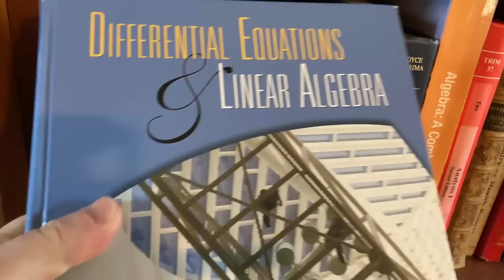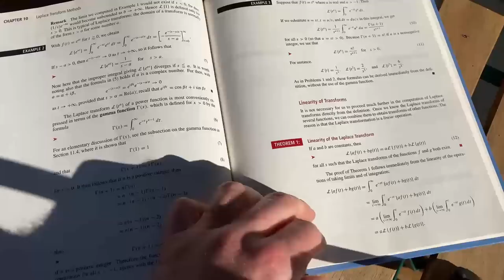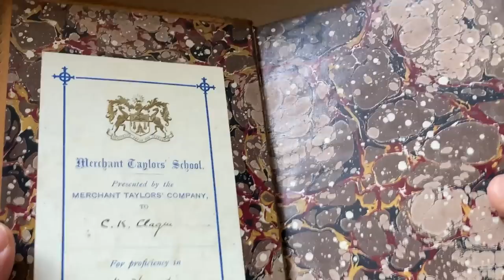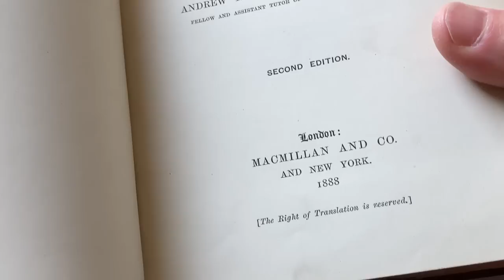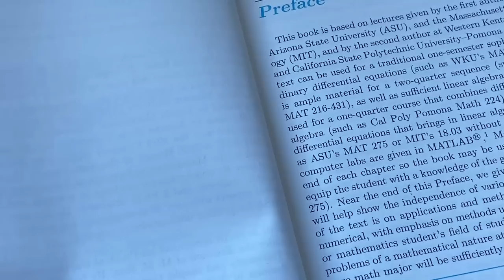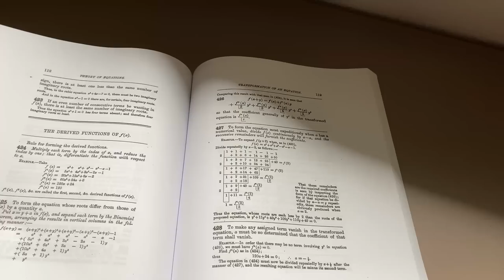Living A Simple Math Life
I do some math problems and show you some of my math books.

Books and other things that appear in this video.
My Paper
My Pencils
My Sharpener
My Bamboo Bookstand
The Chalked Chestnut Finish Bookcase
Differential Equations by Edwards and Penney
Abstract Algebra by Beachy and Blair
Differential Equations by Forsyth
Differential Equations by Wirkus
Theory and Application of Infinite Series